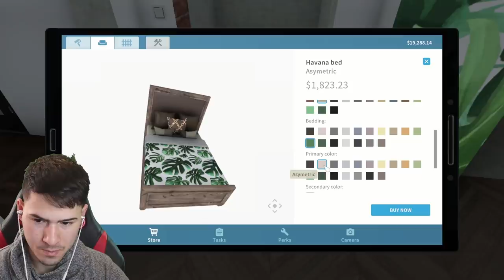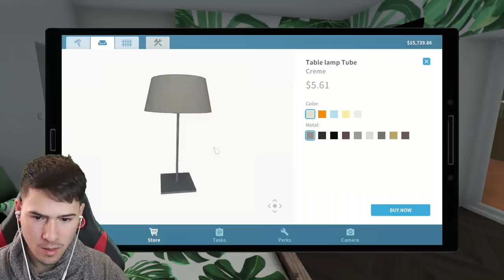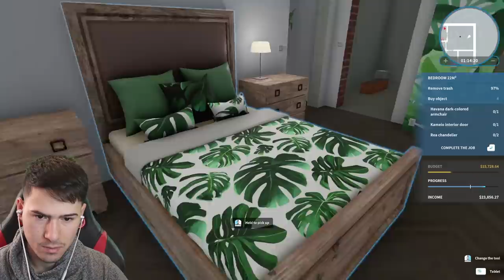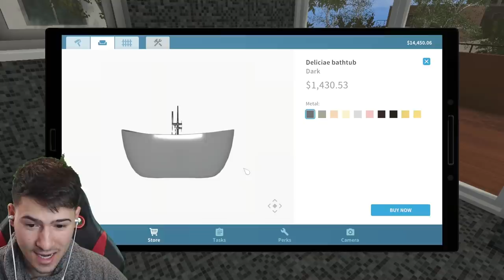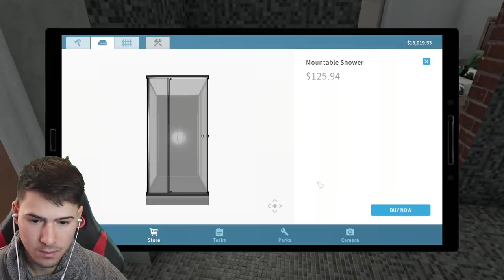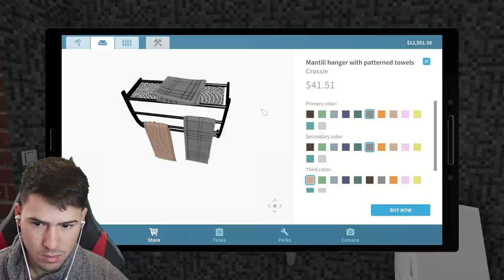НАПРАВИХ ЕКЗОТИЧНА СПАЛНЯ! КЪЩА ЗА МИЛИОН 💰